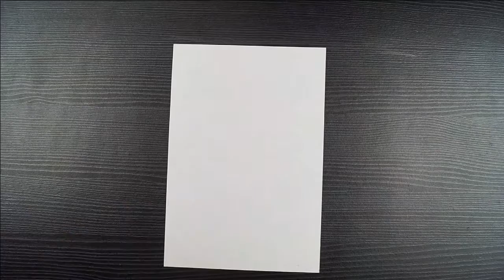Girl Drawing With Hoodie || How To Draw A Girl With Beautiful Face || Pencil Drawing Easy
Hello!